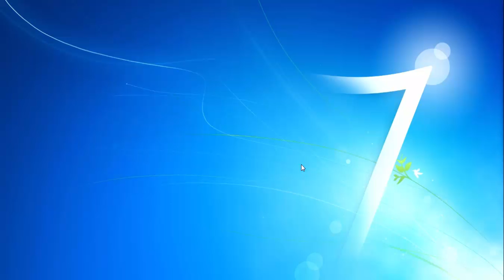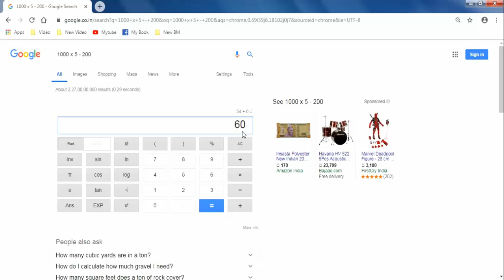How to Use Google Chrome As A Calculator